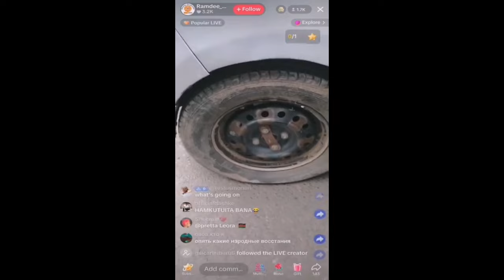Chaos in Nairobi: Uber Drivers Protest on Waiyaki Way, Targeting Fellow Drivers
In a dramatic and chaotic turn of events, Uber drivers in Nairobi are staging a protest on Waiyaki Way, targeting fellow drivers. The protesting drivers are reportedly stopping other Uber cars, transferring passengers to goodwill PSVs, and immobilizing vehicles by puncturing their tires. This unrest has caused significant disruptions and raised serious concerns about safety and service reliability.